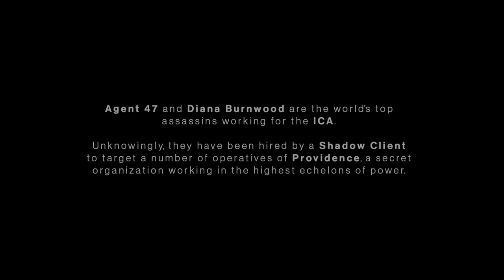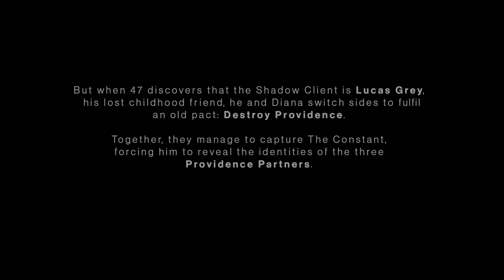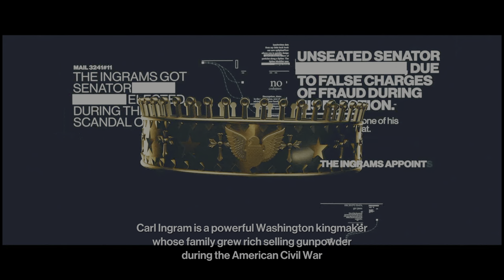PS5 HITMAN 3 - Mission Dubai: On Top Of The World Walkthrough - Gameplay (No Commentary)